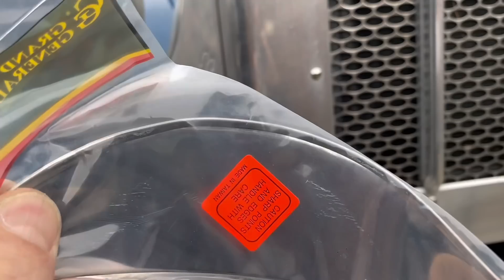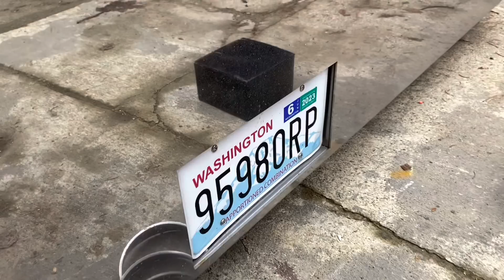Установка козырьков на фары и ответы на некоторые вопросы Peterbilt 389￼